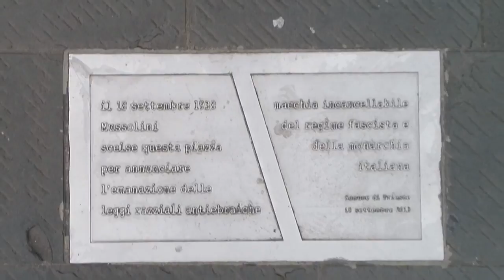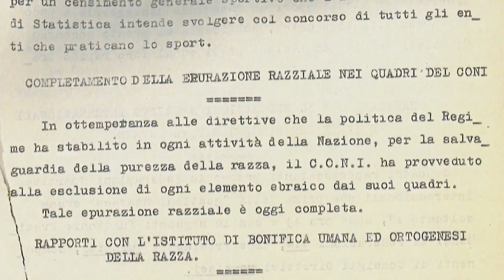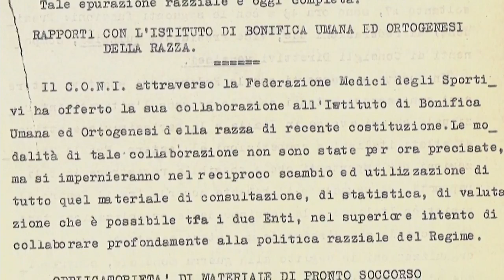La Memoria, ‘nemico irreconciliabile’ di ogni razzismo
“L’ebraismo mondiale è stato durante sedici anni, malgrado la nostra politica, un nemico irreconciliabile del fascismo”. Con queste parole Benito Mussolini annuncia a Trieste, il 18 settembre del 1938, la promulgazione delle leggi razziali. A ottant’anni di distanza la testimonianza, il racconto dell’orrore delle persecuzioni razziali, resta uno strumento indispensabile per preservare una memoria storica anche nelle nuove generazioni, perché solo attraverso la consapevolezza di ciò che è stato si può leggere il presente e costruire un futuro senza più razzismo. Cinema, sport, giornalismo: nessuno può sentirsi chiamato fuori dal dovere di informare. SPEAKER ·         Walter Veltroni – Autore e regista de Tutto davanti a questi occhi ·         Sarah Varetto – Direttore Sky TG24 ·         Matteo Marani – Vice direttore Sky Sport e autore di 1938: lo sport italiano contro gli ebrei. A cura di Sky.
Con: Matteo Marani (vice direttore Sky Sport), Sarah Varetto (direttrice Sky TG24 ), Walter Veltroni (autore e regista Tutto davanti a questi occhi)